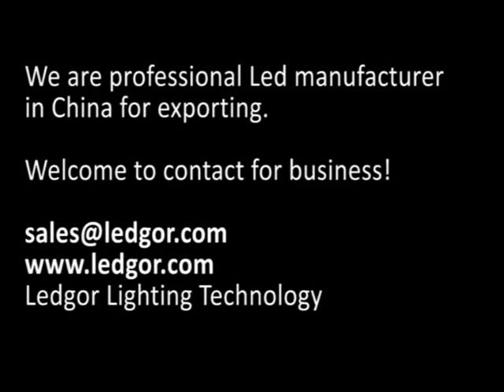square led panel White + red blue frame 195x195x28MM 12W+4W